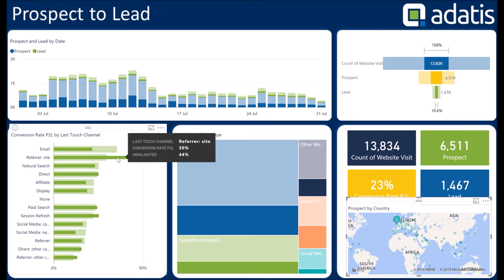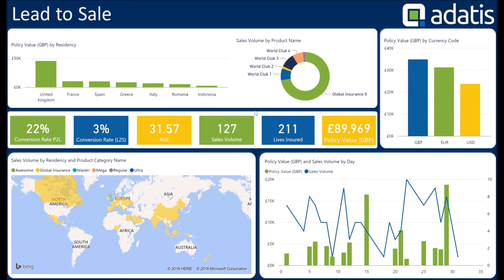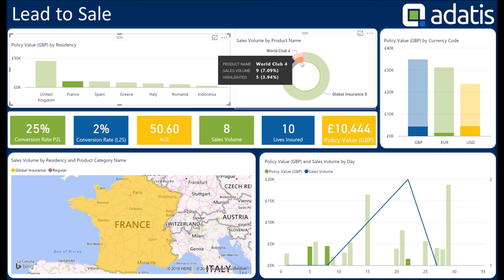Power BI Partner Showcase : Global Insurance Sales Monitoring